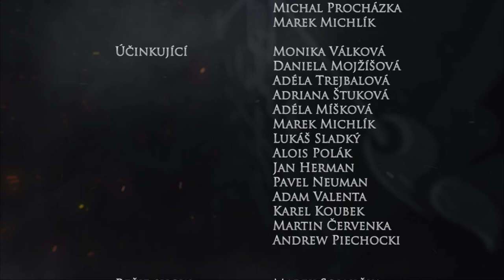Pyroterra: The Documentary - short movie about famous Fire & Light performance group.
Dokument o skupině Pyroterra.
SHOW, E-SHOP a přípravy na největší show roku:
BLOODY SEXY HALLOWEEN.

Autorky:
Lucie Mojžíšová, Kateřina Ečerová, Lucie Procházková